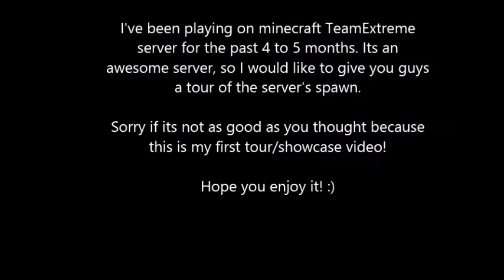Minecraft Servers | TeamExtreme Server Spawn Tour!!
I hope you enjoy it video! Sorry for the not so good quality cuz this is my first tour video! I'll be making more TE and redstone videos in the future when I have time! Thanks reading and watching! :)

Songs::
Tobu-Hope
Alan Walker-Spectre

Server IP:
play.TeamExtrememc.com